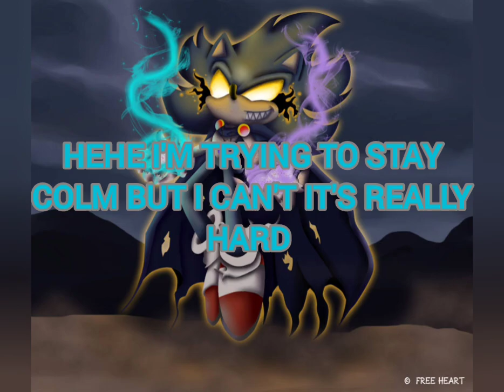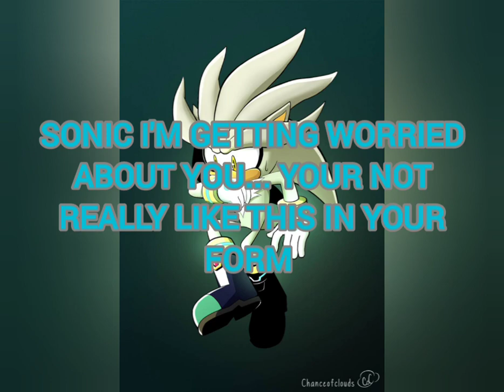sonikku blue 7